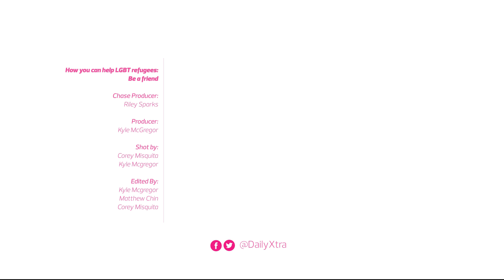How to help an LGBT refugee in Canada: be a friend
Becoming a friend or mentor to an LGBT refugee is a great way to help them get on their feet in Canada. “If you’re with a refugee, bring them out with you. They need to go out and experience the Village,” says the coordinator of FrancoQueer in Toronto.